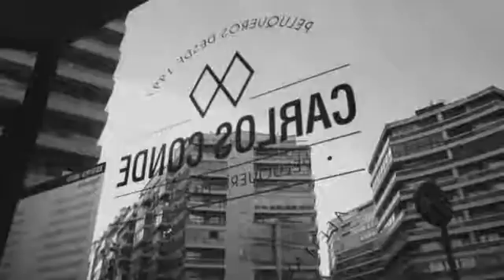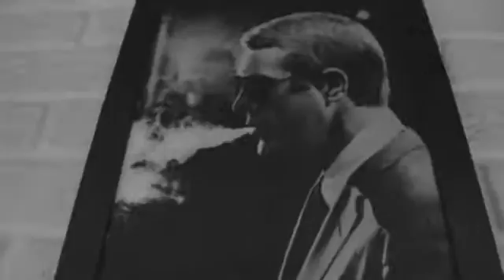Franquicia Carlos Conde Peluqueros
Carlos Conde Peluqueros es una cadena de peluquerías y estética para hombres cuyo objetivo es ofrecer a sus clientes un asesoramiento y trato personalizado para cada imagen, con la más alta garantía en servicios y productos del mercado de estética para hombres.